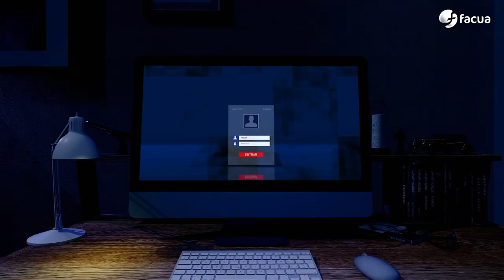En Ocasiones Veo Fraudes #18 | Qué pedimos al Gobierno el 23J para frenar los fraudes masivos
00:00 Qué pedimos al Gobierno que salga del 23J para frenar los fraudes masivos.
05:03 La semana pasada...
05:40 FACUA denuncia a la productora de El Hormiguero por publicidad encubierta de un mezcal de Maluma.
08:17 FACUA denuncia a Twitter por modificar las condiciones de su servicio sin informar con antelación a sus clientes.
11:21 Las carencias en la regulación permiten que los banqueros sigan cerrando oficinas para inflar sus beneficios.
12:58 Terror en el supermercado: En Alcampo, un mismo producto es hasta un 40% más caro en función de la ciudad donde se compre.
16:52 Te ayudamos: ¿Qué hacer si te llaman para una mesa electoral y tenías contratado un viaje?
19:30 Te puede pasar a ti: La aerolínea TAP Portugal devuelve a un socio de FACUA casi 4.000 euros de un viaje que canceló por la Covid-19.
22:19 Top timos en...:Si tienes que reparar un cacharrito que ya esté fuera de garantía, cuidado con ciertas tomaduras de pelo.
26:33 Despedida
27:08 La llamada al mánager, Sergio Pazos

En el editorial, el secretario general de FACUA plantea nuestras reivindicaciones a los partidos que concurren a las elecciones generales sobre políticas de protección de los consumidores.

Las tres noticias de actualidad del programa: mientras los bancos siguen cerrando sucursales, a la Generalitat de Catalunya no se le ocurre otra cosa que regalarles dinero público para montar oficinas móviles que visitarán los pueblos cada 15 días, denunciamos a la productora de El Hormiguero por emitir publicidad encubierta durante la entrevista de Pablo Motos a Maluma y a Twitter por no informar con antelación del cambio en sus condiciones por el que limita el visionado diario de tuis.

En Terror en el supermercado, David Ávila desvela cómo los precios en Alcampo varían hasta un 40% en función de la ciudad.

En nuestra sección Te puede pasar a ti, explicamos cómo una socia de FACUA ha recuperado por fin los 3.900 euros que se negaba a devolverle la aerolínea TAP Portugal tras cancelar su viaje en 2021 por Covid.

En Te ayudamos, Keka Sánchez te cuenta qué hacer si te convocan a una mesa electoral y tenías un viaje de vacaciones contratado para el 23 de julio.

Y en Top timos en... las 7 tomaduras de pelo que puedes sufrir en un taller de reparaciones.